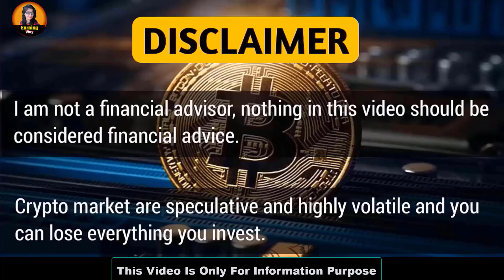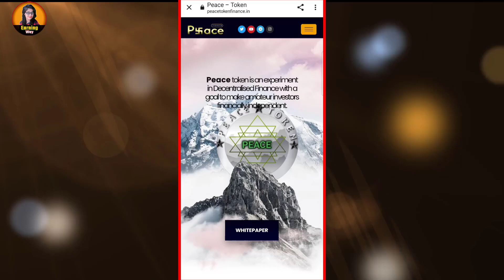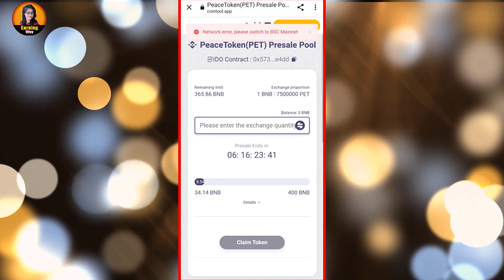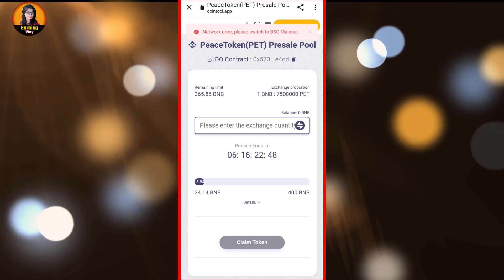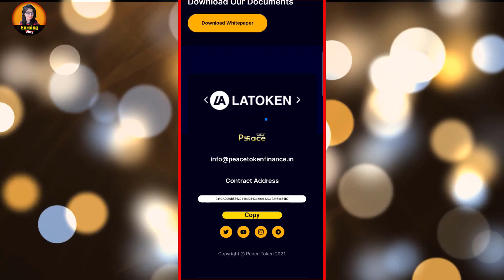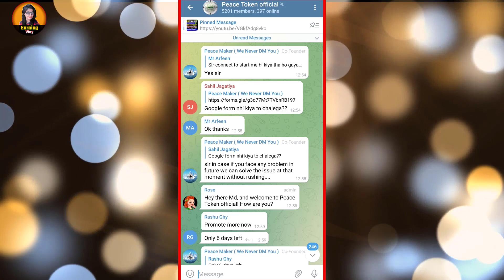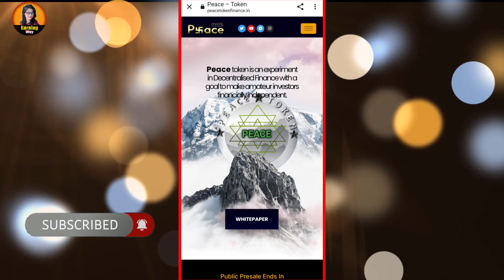Peace Token Listing on 3 Exchanges | Public Presale Live | Peace Token Latest News Today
Peace Token - Coinsbit P2Pb2b & INDOEX Listing Confirmed | How To Buy Peace Token In PreSale | Next 1000x Gem

Urgent Profitable coin under 1₹ in wazirx make huge profit in crypto market| wazirx से ये coinखरीदलो

Top 1 Coin for long term | Make 50 to 100% | wrx alternative | Biggest Crypto coin for making profit

▶Wazirx sign up link :-

▶Bitmart sign up link :-

▶Huobi Global sign up link -

▶Coinsbit Sign up link :-

▶WhiteBit Sign up link :-

▶Zebpay Sign up link :-

▶Upstox Sign up link:-

▶ Angel Broking Sign up link :-

▶Zerodha Sign up link :-

▶Grow App Sign up link :-

cryptocurrency news
Dosto agar video acchi lage to like jarur kijiyega or video ko share kijiyega or man me koi sawal ya sujhao ho to comment box me jarur likhiyega. mai apke comment ka reply dene ki puri kosish krungi.
▶Founder :- Trisha Priya